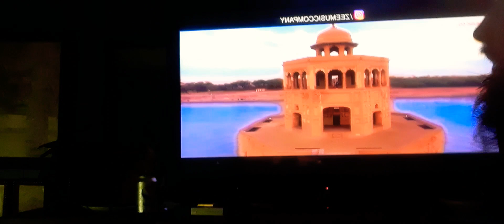mehwishhayat unconditional endless love grows everyday faithful warrior forevermore respect 8-29-22